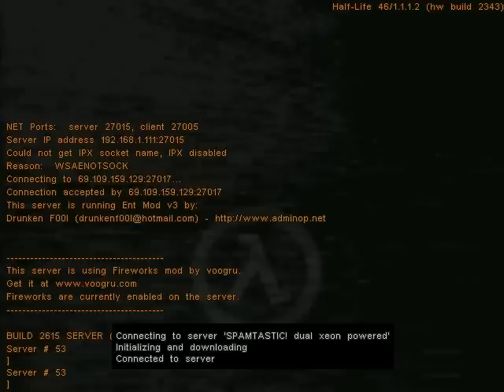Spam-Life 1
How does this netbook i'm playing and recording on not explode
So sad the server doesn't exist anymore :/

NO, THIS IS NOT A SERVER FOR STEAM HL1, IT IS FOR WON2